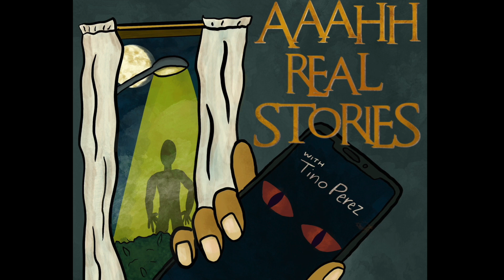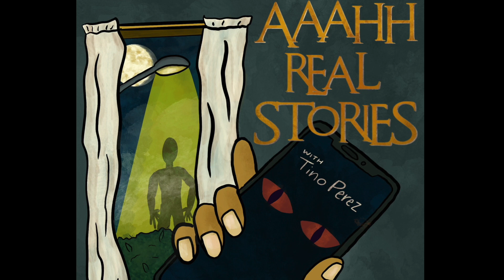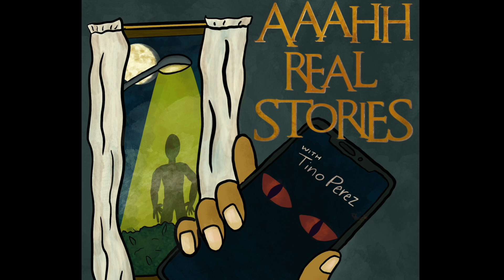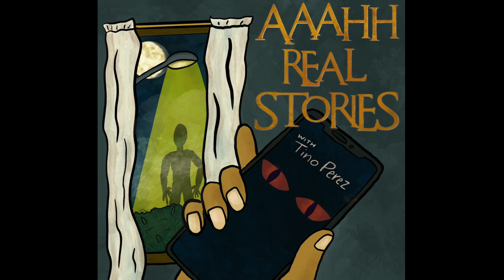Aaahh Real Stories Podcast Episode 29: Aaahh I Was Almost Abducted At The Grocery Store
Tino is back with 3 scary Let’s Not Meet Stories which include “Be Careful Who You Give Your Keys Too” by Intelligent_Pea1026 “ someone was hiding in the darkness, while we were skinny dipping” by LuzSluz “ grabbed and picked up from behind at the grocery store” by Alexgpickle All stories were read with the permission of their respective authors. If you have a story you’d like to hear on the show email it to me at and you can remain anonymous. for 10% off your first month of therapy with BetterHelp and get matched with a therapist who will listen and help